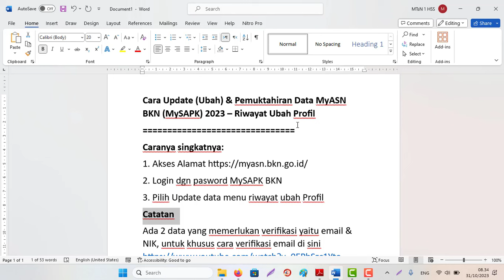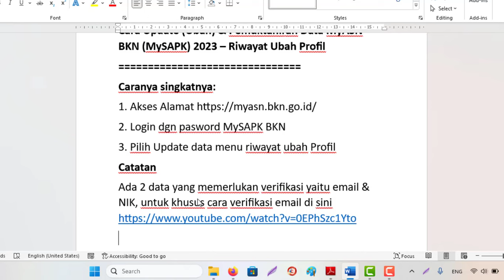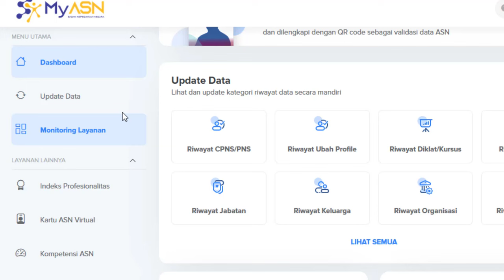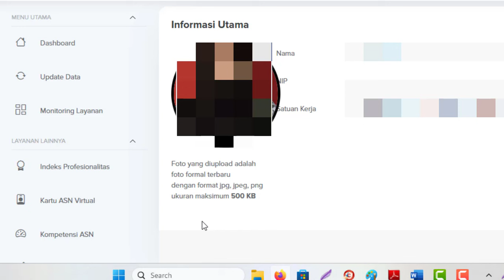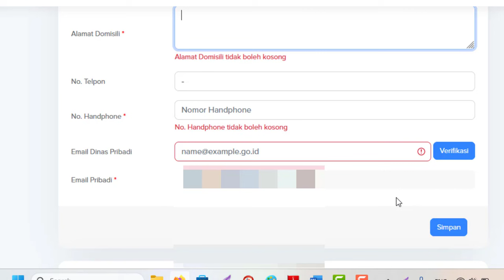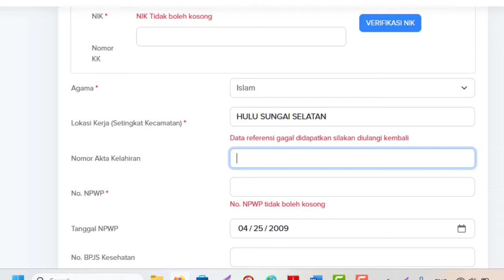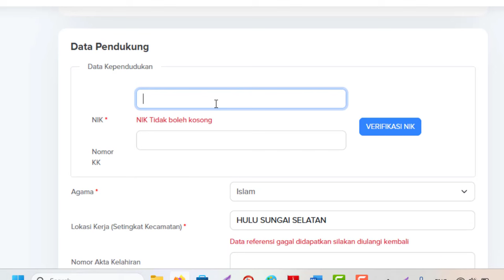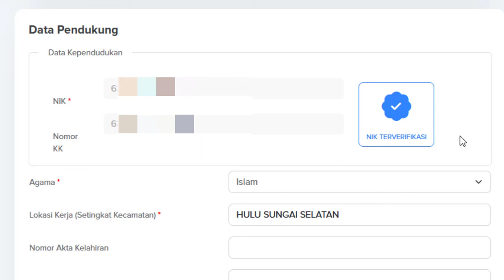Cara Update (Ubah) & Pemuktahiran Data MyASN BKN MySAPK 2023 – Riwayat Ubah Profil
Caranya singkatnya:
2. Login dgn pasword MySAPK BKN
3. Pilih Update data menu riwayat ubah Profil
Catatan
Ada 2 data yang memerlukan verifikasi yaitu email & NIK, untuk khusus cara verifikasi email di sini